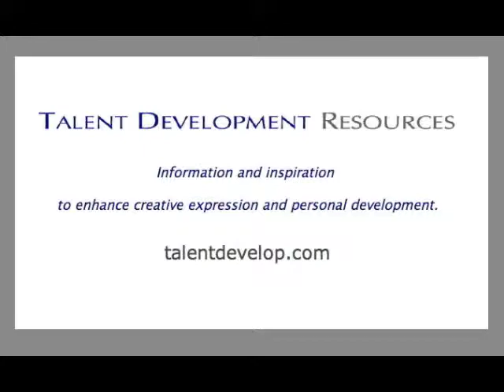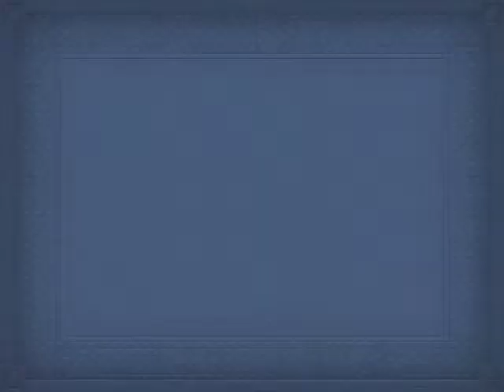Creating to Channel Intensity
Creating is a way to channel our emotional intensity

"Creating art has always been a way to channel emotional intensity." Psychologist Cheryl Arutt //

"Our impulse to be creative can be one of the most dynamic methods of meeting and redeeming one's devils and demons." Psychologist Stephen A. Diamond.

Acting is one form of creative expression that artists can use to channel their intensity and strong emotions.

Kristin Bauer van Straten plays deliciously imperious and often intensely angry vampire Pam on the HBO series “True Blood.”

I don’t know her, but from a couple of interviews I’ve seen, she may be intense, but does not seem angry.

But then, anger is a feeling that most of us have to some degree, in some form – and talented actors are able to access a wide range of their feelings.

[By the way, in addition to acting, she studied fine arts at Washington University and Parsons The New School for Design, and paints in a variety of styles; some of her works are displayed on her and have also been presented in a gallery. Like many creative people, she is also an activist about environmental issues.]

Photo from my post Kristin Bauer on the Sanctuary of Creative Expression.

Jodie Foster once commented about Russell Crowe, “He’s a very light, funny guy. He has a little leprechaun side to him.”

But, she added, “He has that glacier intensity. He is truly intense.”

The photo is Crowe in the movie Robin Hood.

Intensity is one of the reasons we enjoy the performances of acclaimed actors and performers, and it is a key personality quality of many gifted and talented, creative people.

In her post Tips for Working With Emotional Intensity (she notes it is her contribution to SENG’s Blog Tour celebrating their National Parenting Gifted Children week), Christine Fonseca provides a summary:

“Intensity comes in the form of cognitive intensity – those aspects of thinking and processing information that all gifted individuals use to problem solve. It relates to the attributes of focus, sustained attention, creative problem solving, and advanced reasoning skills. Most people think of cognitive intensity as intellect, or ‘being smart’ – all good things.”

She continues, “But a gifted child’s intensity does not stop there. The emotional aspects of a gifted individual are also intense.

"Emotional intensity refers to the passion gifted people feel daily. It also refers to the extreme highs and lows many gifted people experience throughout their lifetime, causing them to question their own mental stability from time to time.”